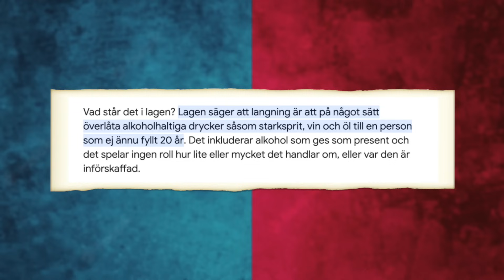TRANS-DEBATT: BYTA JURIDISK ÅLDER? DEL 2/2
I dagens video så gästas jag av transmannen Baloo som är väldigt kritisk mot min syn på trans idiologin. Många har önskat en gäst som jag kan debattera emot om detta ämne och det har jag nu fixat! Vi debatterade i över 3 timmar och valde därför att dela upp denna video i två delar och detta är del 2. Så om ni missat del 1 så kan ni se den här